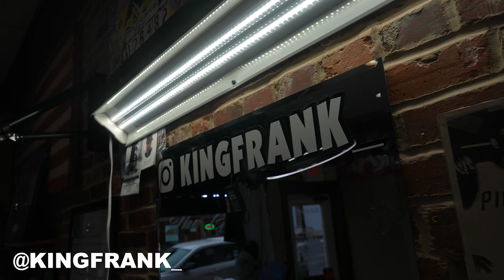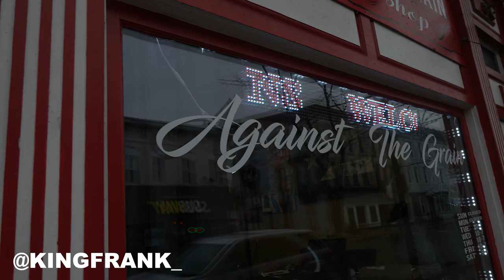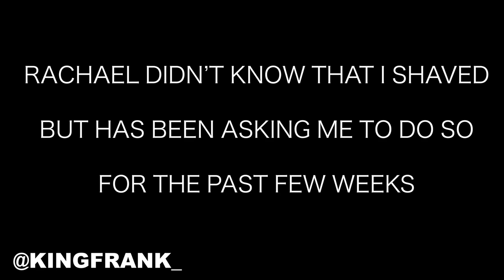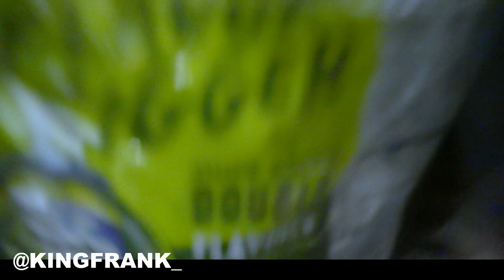WHAT DID THEY DO TO FRANK?? VLOG DAY WITH THE FAMILY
IN THIS VIDEO WE GO ALONG WITH FRANK FOR A DAILY VLOG